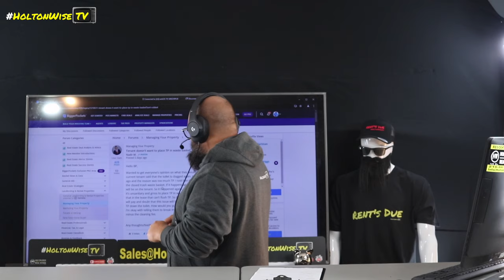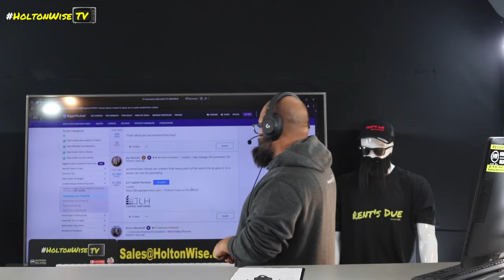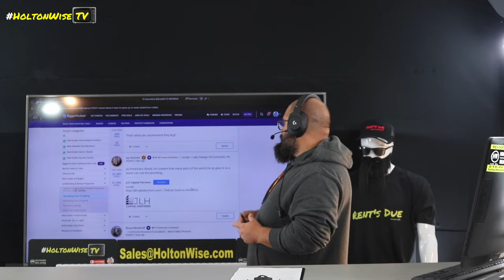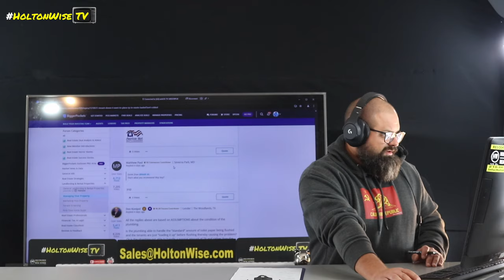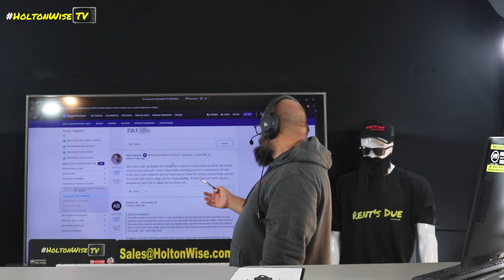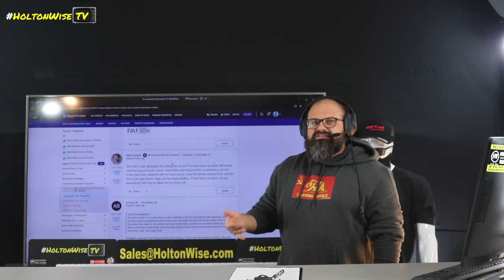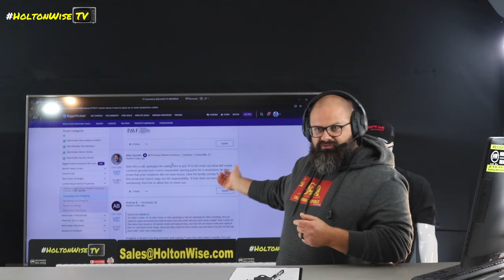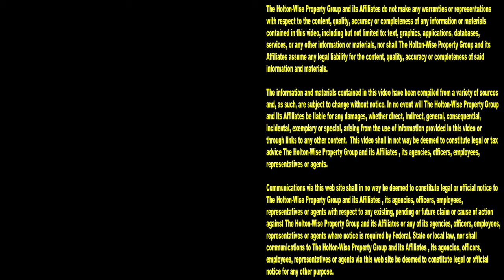My Tenant Refuses to throw their Toilet Paper in the Garbage Can | Ask James Wise 130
What do you do if your tenant refuses to throw away their toilet paper even though you've told them to stop flushing it down the toilet? Tune in to the 130th episode of The Ask James Wise Show to learn what to do when your tenant refuses to throw their toilet paper into a trash can and insists on flushing it down the toilet.